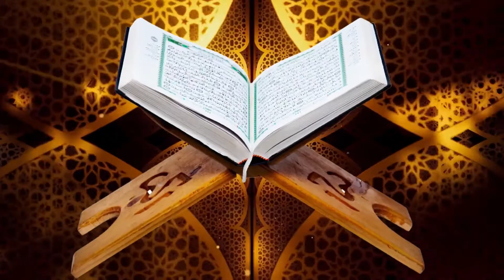Stories from the Qur'an: Episode 3 Part A